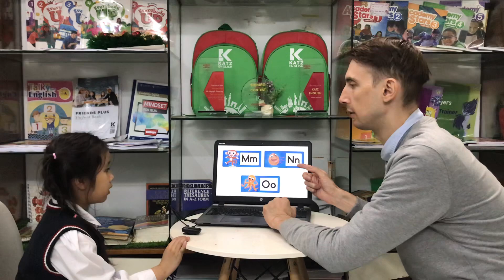[TEST] SOFIA - KIND B3 - T12.2023